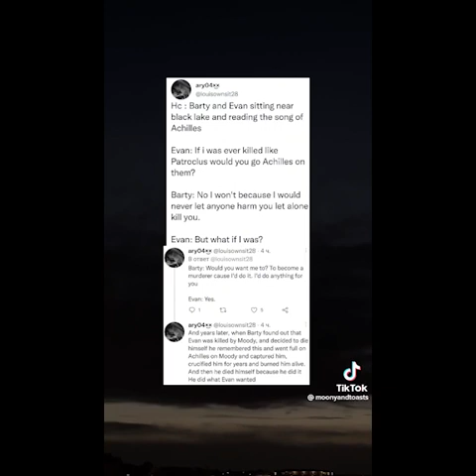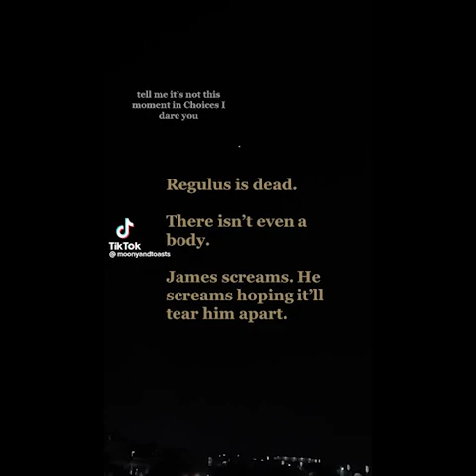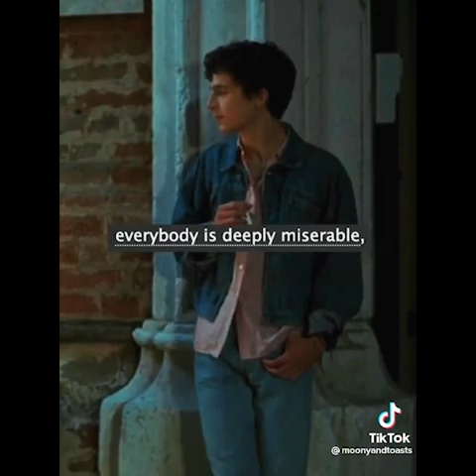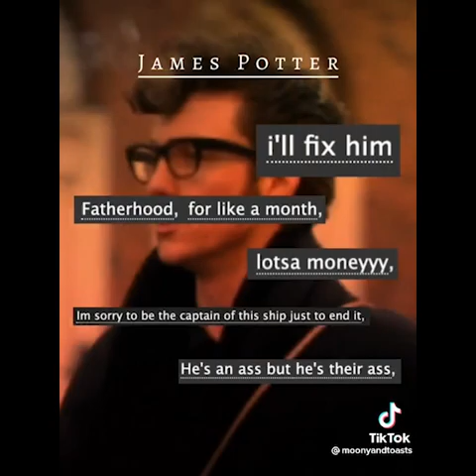marauders edits (pt. 21)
TRANS RIGHTS! I just want to make clear that I love the marauders fandom in all its queerness (like that's the whole reason I'm here), and I will never support (bleh) jkr's views.

Trans healthcare is being threatened all over US, and many states have already passed insanely transphobic legislation. Please please do your best to organize and reach out to your representatives to do something! I am so terrified and sad for the kids and adults who live in Texas, Arizona, and the 42 other states who have anti-lgbtq legislation being pushed right now.
Please use your voice to stand up for and support the trans community. and happy pride!

some gems here lmao

videos from January 2023.